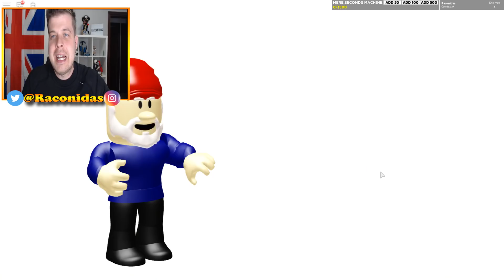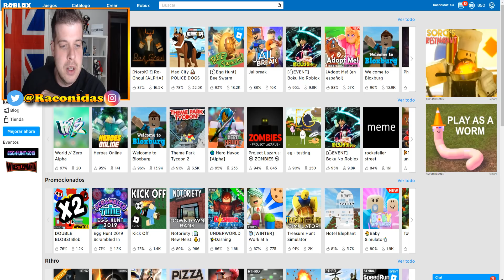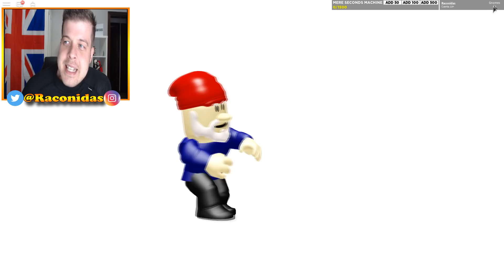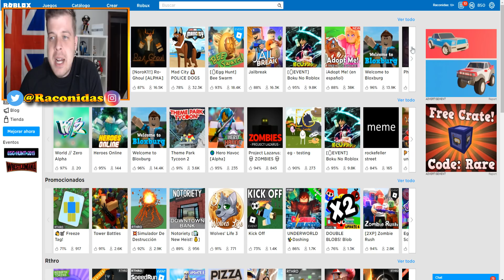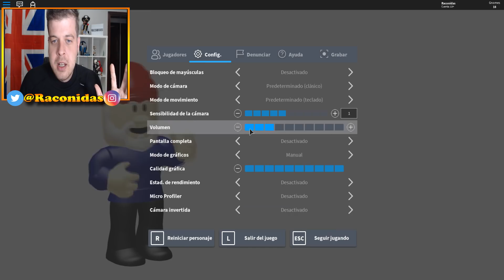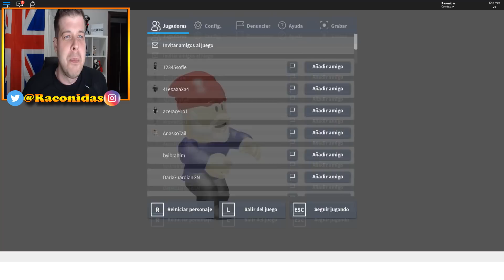ME HAN TROLLEADO EN ROBLOX Por ÚLTIMA VEZ!!!👿... ROBLOX (Everland)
✅NO ME ESPERABA ESTO DE ROBLOX O DE UN CREADOR DE ROBLOX NI DE UN JUEGO DE ROBLOX. SUPONGO QUE HAY QUE TOAMRSELO CON HUMOR :D